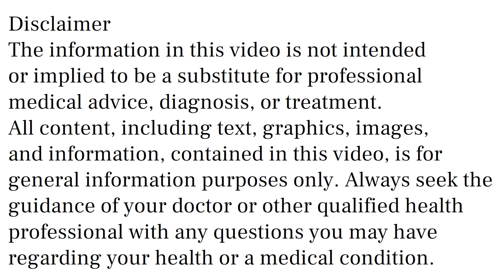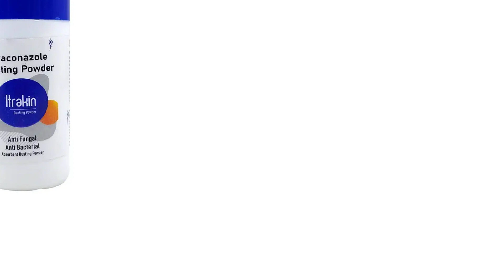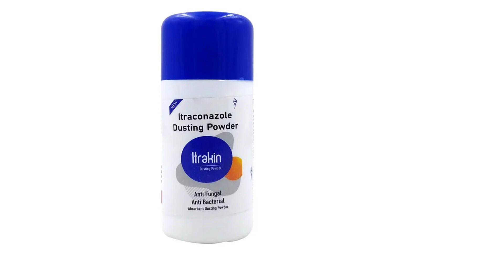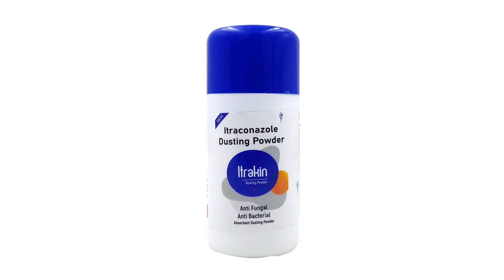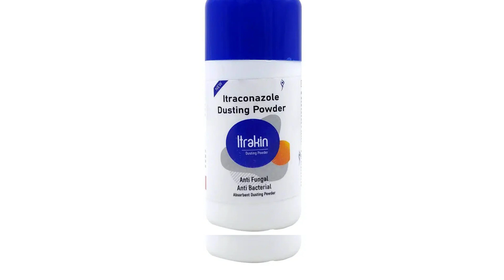itrakin Powder Uses & Side Effects in Hindi | itrakin Powder Ke Fayde Aur Nuksan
itrakin powder uses & side effects in hindi | itrakin powder ke fayde aur nuksan | how to use itrakin powder. in this video, we will discuss what are the uses and benefits of itrakin powder. How to use itrakin powder. We will also discuss what are the side effects of itrakin powder. Watch the complete video for detailed review of itrakin powder in hindi.